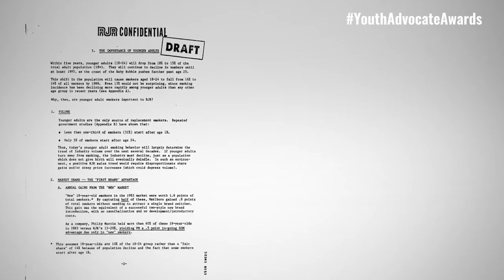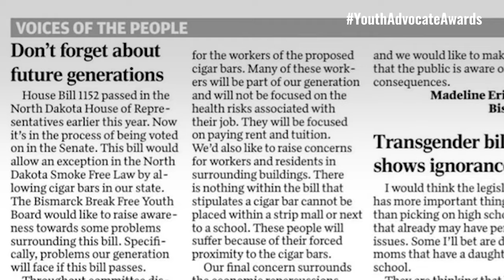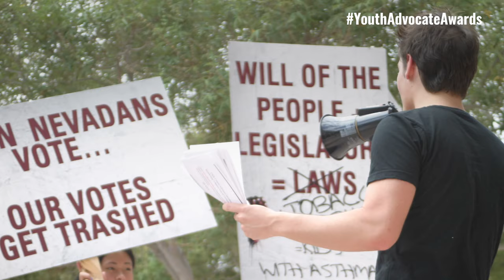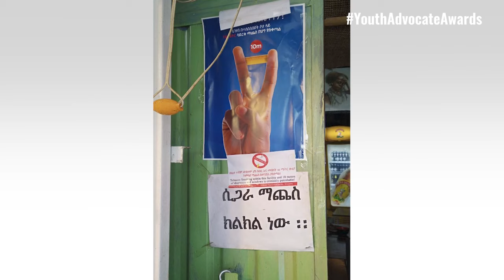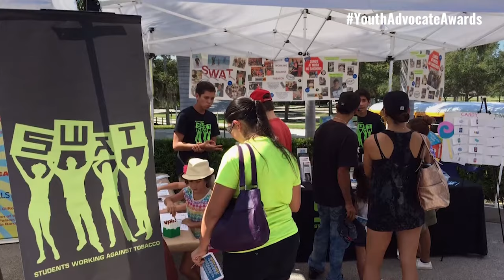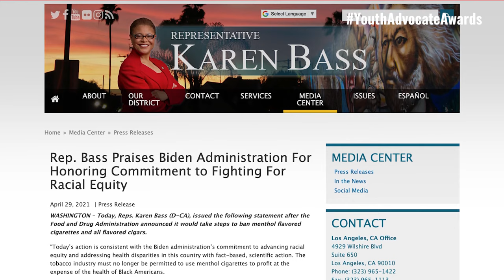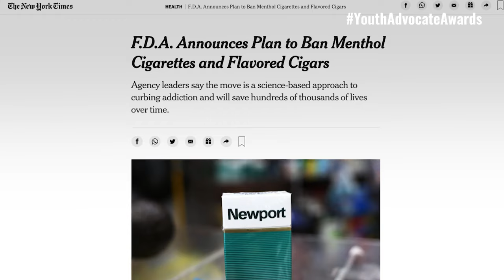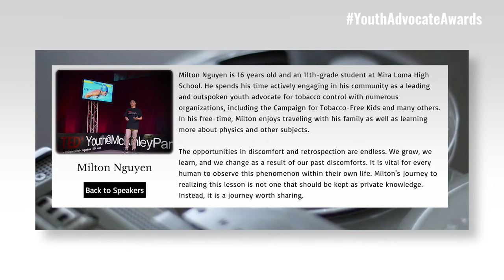Fighting for Change: 2021 Youth Advocates of the Year Awards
Join the Campaign for Tobacco-Free Kids for the 2021 Youth Advocates of the Year Awards to honor the formidable voices and accomplishments of outstanding young leaders and tobacco control champions making a difference in the United States and around the world.

This year’s Youth Advocates of the Year Awards show not only recognizes the advocates fighting for change today, but also celebrates the Campaign for Tobacco-Free Kids’ 25th anniversary – and the passionate changemakers who have pushed for progress for the last 25 years.